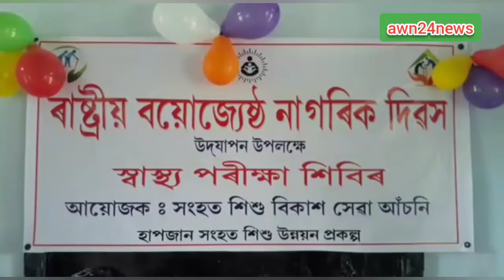মাকুমত ৰাষ্ট্ৰীয় বয়োজ্যেষ্ঠ নাগৰিক দিৱস পালন